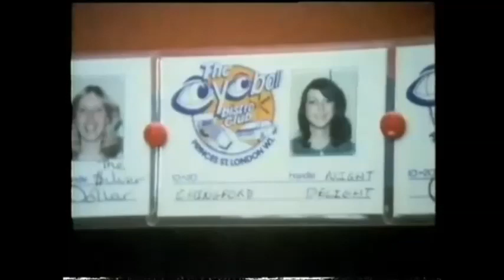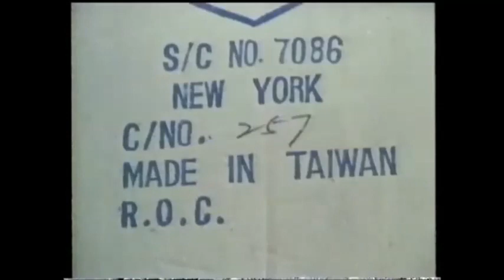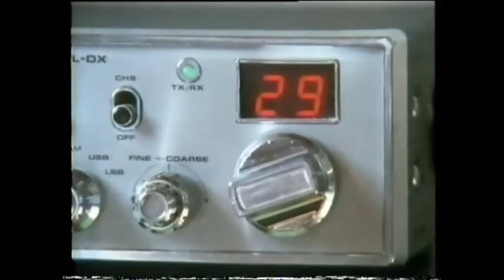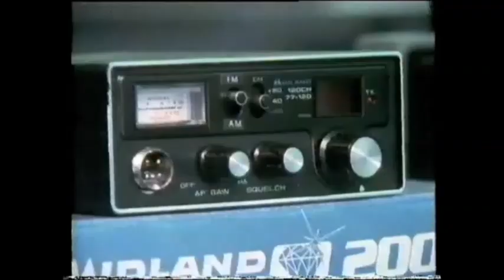Reporting London : CB Radio (1981)